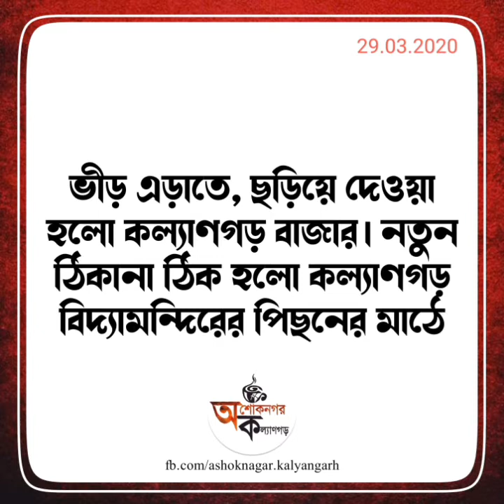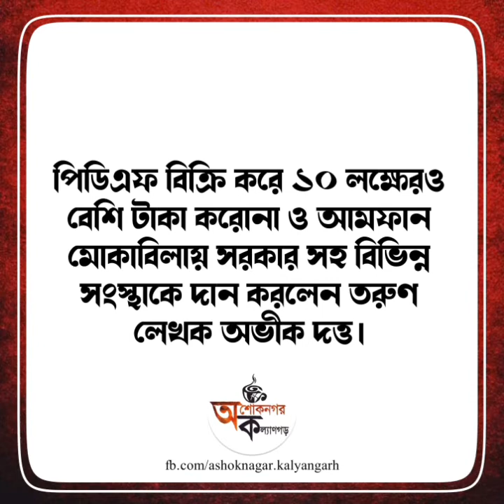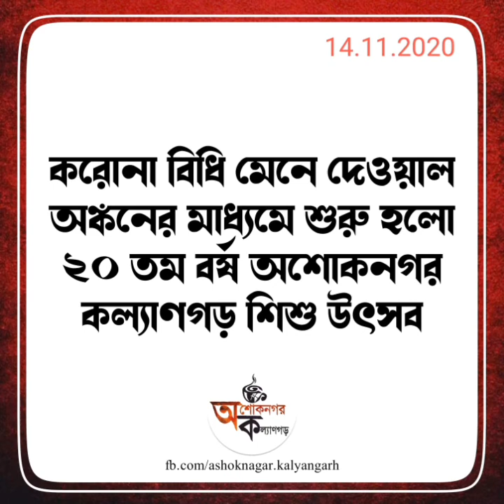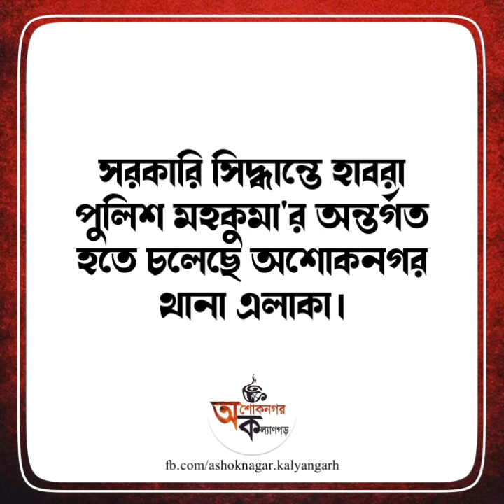ফিরে দেখা ২০২০ || অশোকনগর কল্যাণগড়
2020 Memory throwback Ashoknagar Kalyangarh